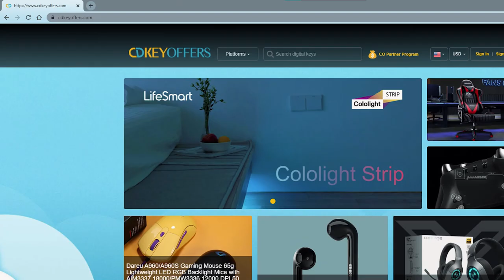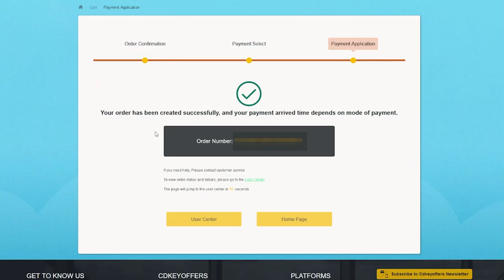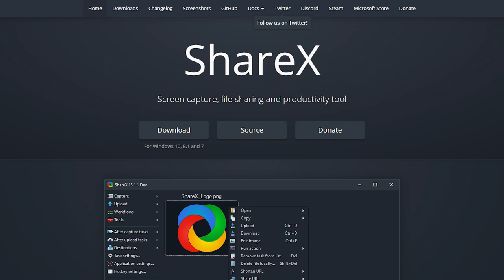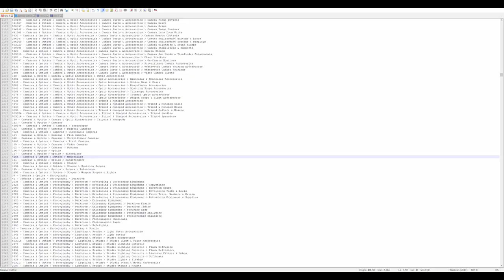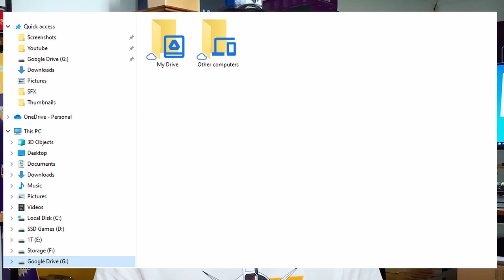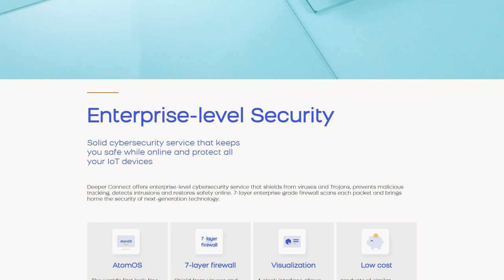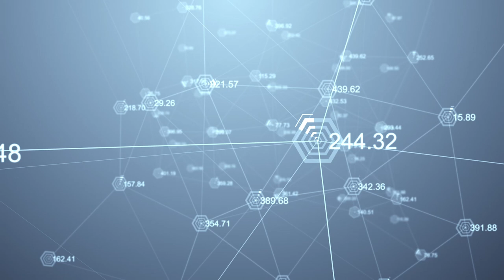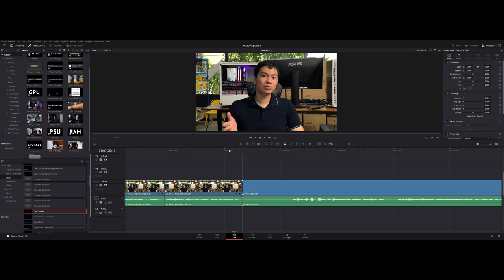Essential software for any build - What you need after Black Friday | Hardware Sugar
Hey guys! These are the programs you need for your PC. Especially if you upgraded or got a new build during the Black Friday sale!

YT members got advanced notice of all our stock 👨‍💻

0:00 Start
0:30 Windows 10 - not Windows 11
1:25 MS Office
1:46 Ninite
2:02 ShareX
2:46 Firefox and Chrome
3:10 qBittorent and K-Lite Codec
3:25 Suamtra PDF
3:38 7-Zip
3:44 Notepad++
4:21 Google Drive (Backup and Sync)
4:52 No antivirus. Windows Defender and the Pico are fine for my needs.
5:24 Feem
5:50 Brave browser
6:32 Steam and Epic games
6:49 Da Vinci Resolve

Hardware Sugar builds computers. The shop is in Makati. We focus on having cool parts for cool people. Since we’re always playing around with tech in the shop we decided why not film some of the components we have .So that led to unboxings, reviews and just general tips on building,maintaining a computer. Occasionally that also means dipping into cellphone reviews, investment options, car reviews, vlogs on how it’s like to run a PC shop. We don’t know everything but we try to share what we do know in a way which is easy to understand for PC newbies.

Episode 209x102x21 - Auto install these programs